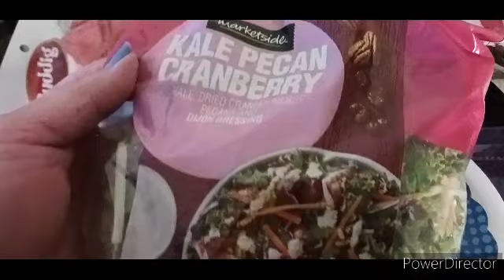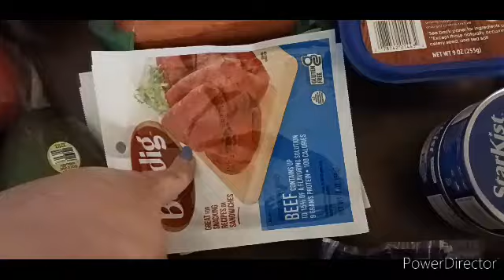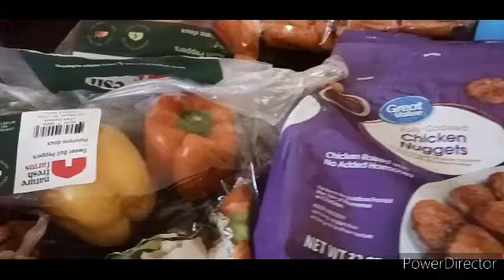walmart pick up haul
we got some good deals can you guess the price
P.o.box Teresa q490 #20216 Forrell Blvd Dayton Ohio 45420